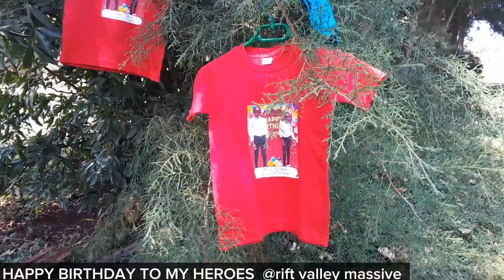Rift valley massive celebrate birthday with lovely children